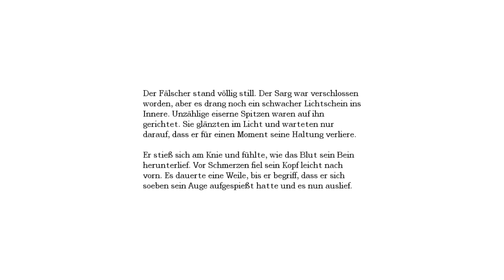Daeymieh mag Käsebällchen • Amnesia: The dark descent #38 ★ Let's Play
Wir sind immer noch im Altarraum. Sie sterben einfach zu schnell.

System: PC

Du möchtest dir Spiele kaufen & mich gleichzeitig ohne weitere Kosten unterstützen?